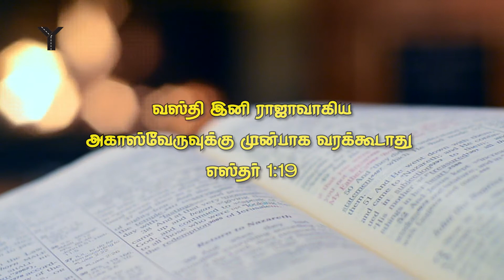தின தியானம் 16 ஏப்ரல் // எஸ்தர் 1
எஸ்தர் புத்தகத்திலிருந்து சிந்தனைகள்